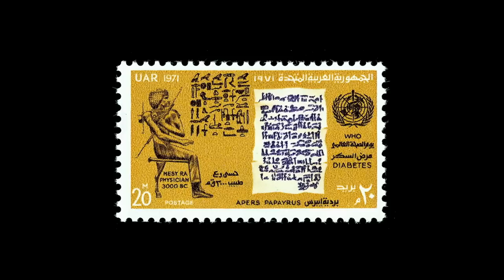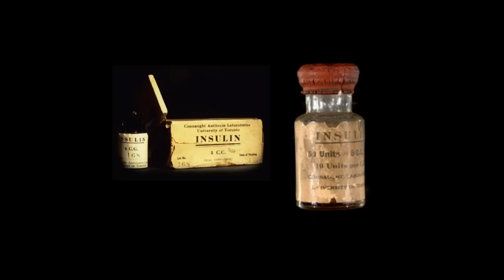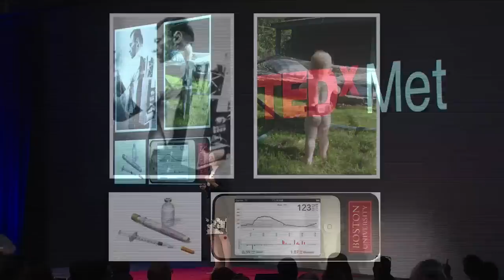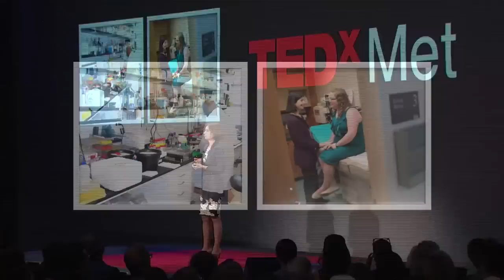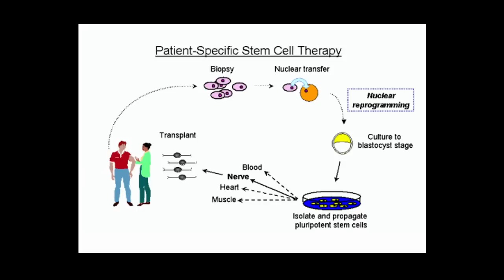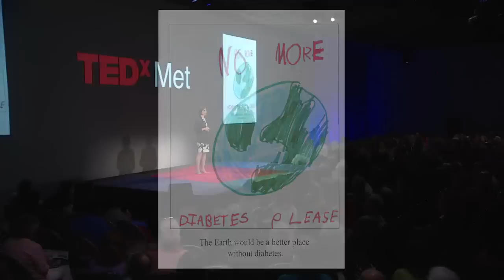Type 1 Diabetes: from Cubism to a cure | Robin Goland | TEDxMet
Dr. Robin Goland challenges us to see something in a whole new way.  Robin is a medical doctor leading the charge to cure diabetes.  Her work combines research with clinical care in a groundbreaking approach to medicine.

Robin Goland, MD leads one of the nation's most successful efforts to advance patient care, research, and education in the field of diabetes. The Naomi Berrie Diabetes Center at Columbia University Medical Center opened in October 1998 under the direction of Dr. Goland and co-director Dr. Rudolph Leibel, combining premier family-centered patient care and education with world-class diabetes research programs. Today more than 1500 patients with diabetes are seen monthly. The clinical space is directly adjacent to research laboratories working on the prevention, treatment, and ultimately cure of diabetes.